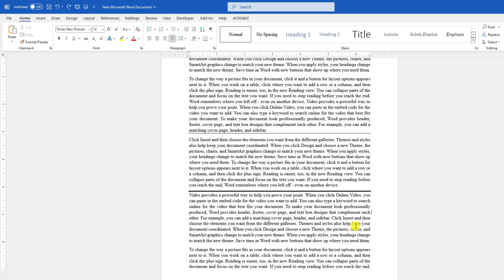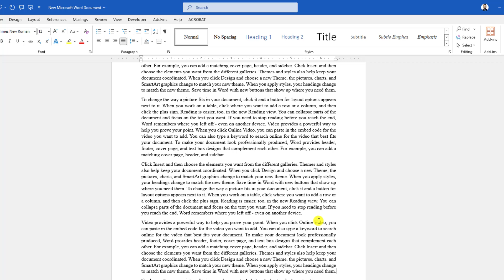How to delete a horizontal line in a Microsoft Word document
Learn how to delete a horizontal line in Microsoft Word easily. In this video, I’ll show you quick steps to remove the line. It’s a common issue many people face when editing. Follow along as I explain the process in detail. No advanced skills needed—just a few clicks! Watch now to fix your Word document quickl